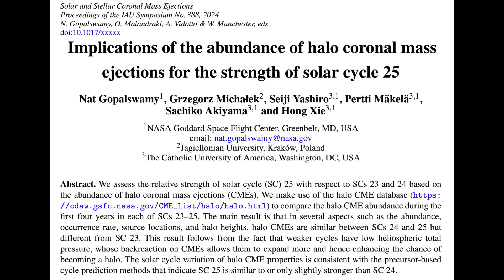US West Coast Quakes, New Light, CME Study | S0 News July.12.2024